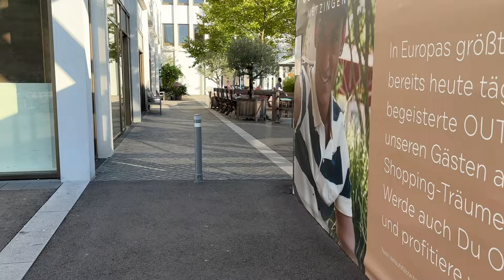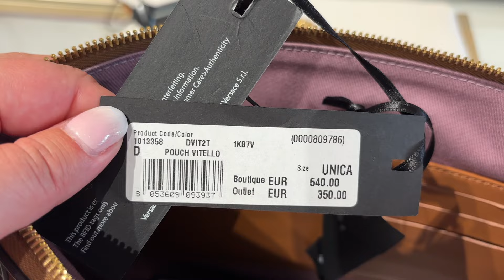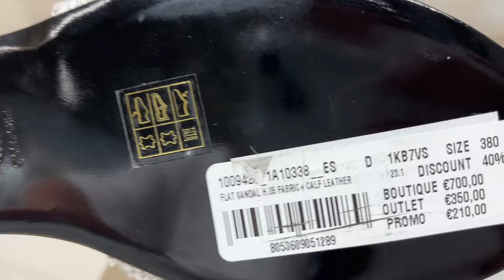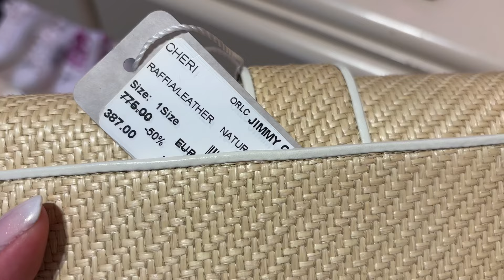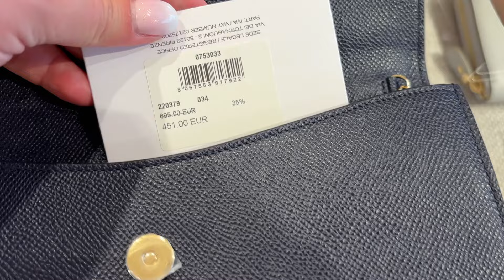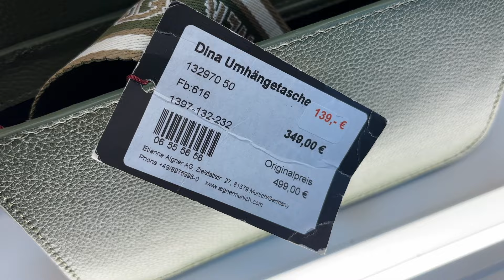COME SHOPPING WITH ME TO METZINGEN DESIGNER OUTLET CITY - WITH PRICES!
This summer we visited the Metzingen outlet city in Germany. Hope you enjoy this vlog!

Do you need to authenticate a pre-loved luxury item?

I'm Poola and I have a passion for everyday, practical luxury - could be sometimes also impractical... Come and join me to the dreaming sessions and discussions about how to include a touch of luxury to the everyday life in a sensible way! I post videos on Mondays and Thursdays.

We are so much more than the things we have and love - but it's ok to admit that the love for luxury is also part of us ;) If you enjoyed my video(s), maybe others will too - so please help me share the message by subscribing to my channel and liking & commenting my content.